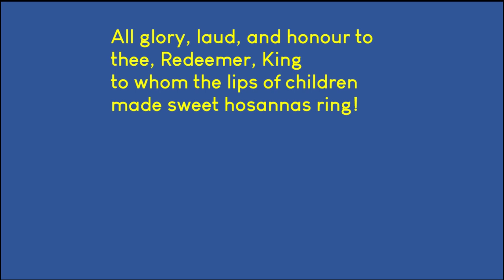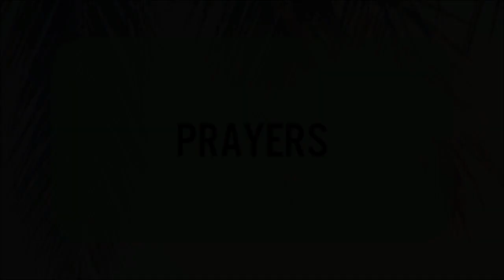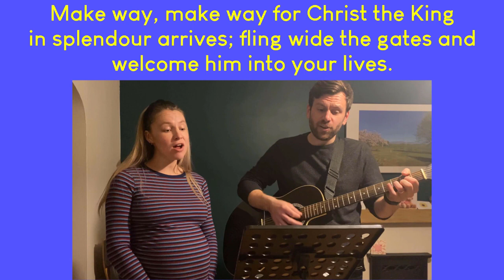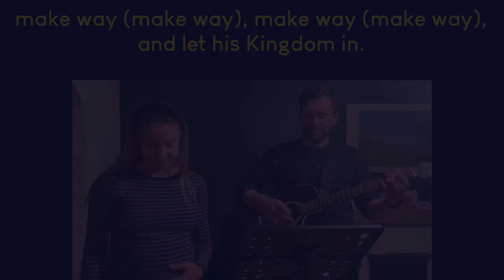Sunday Worship 28th March 2021